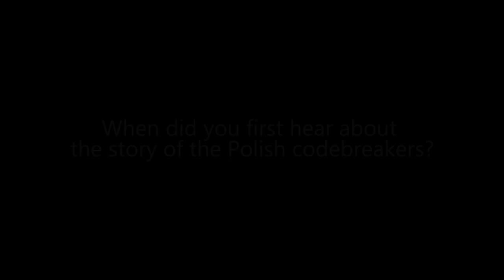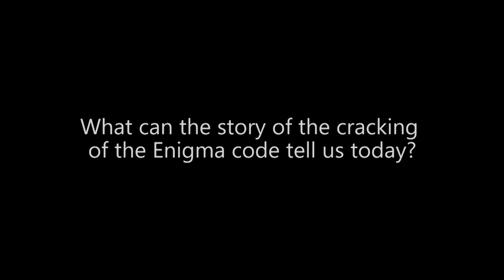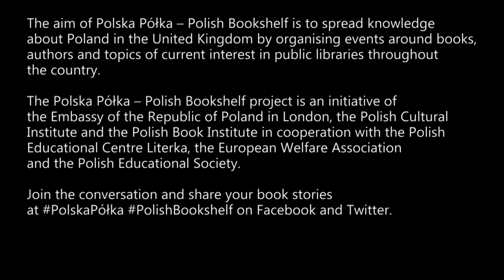Polska Półka – Polish Bookshelf Project: Sir Dermot Turing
British author and nephew of Alan Turing, Sir Dermot Turing, joins Polska Półka – Polish Bookshelf Project to talk about the contribution of Polish cryptographers to breaking the Enigma code, the meaning of their story in today's world, and his latest book, "X, Y & Z: The Real Story of How Enigma Was Broken".